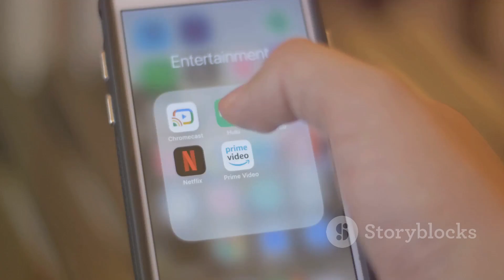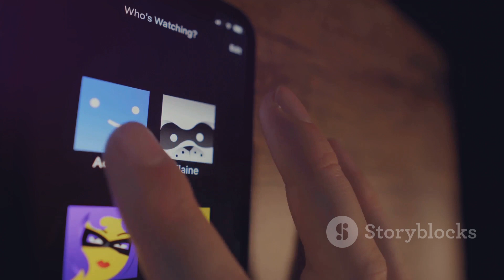Unfrosted: A Sweet Journey | Netflix Trailer Breakdown/2024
Unfrosted: A Sweet Journey | Netflix Trailer

OUTLINE:

00:00:00 Intriguing Introduction
00:00:13 Unveiling Unfrosted
00:01:11 The Netflix Nudge